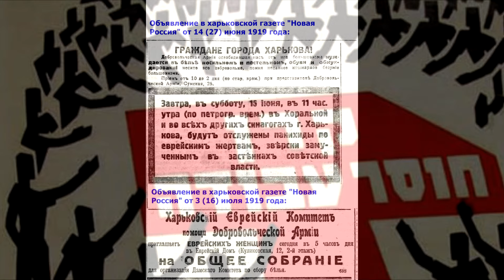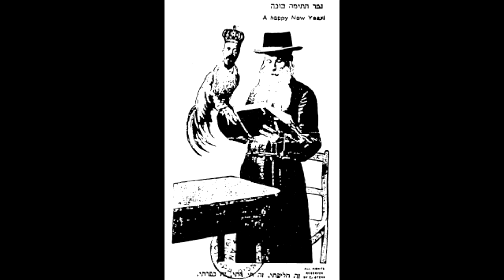Geoff Berner — In Ale Gasn [Daloy Polizei! / A.C.A.B!]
I've played a lot of places, and I'll play them all again,
And everywhere I go I hear the same old thing again:
Somebody dies in police custody,
Soon there are questions from the family.
At first the situation makes the lawmen look so filthy,
But they investigate themselves and it turns out that they're not guilty
Hey, hey, Daloy Polizei
Means the same thing now as yesterday.
Out of your houses, into the streets,
Everybody say, “Fuck the police!”

Ian Bush's parents didn't know he was a killer
When Constable Koestler took him in for an open can of "Miller".
The video at the station house, it somehow got erased
But the bull was there so we can know exactly what took place:

The boy jumped on his back, but the cop was quick instead,
He reached around and shot him, right in the back of the head.
Koestler would not demonstrate just how this thing was done.
If you think that it's impossible, then the coroner's not alone

There must be something magic down in the holding cells,
Cause there's stuff that happens there that just don't happen nowhere else.
Healthy people dying from a sudden heart attack,
Men who hang themselves with their hands tied behind their back.
There's lots of good and brave police, it must be true, I guess--
It's brave to work with a murderer sipping coffee by your desk.

אין אַלע גאַסן, וווּ מען גייט,
הערט מען זאַבאַסטאָווקעס.
ייִנגלעך, מיידלעך, קינד־און־קייט,
שמועסן פֿון נאַבאָווקעס.

גענוג שוין, ברידער, האָרעווען,
גענוג שוין באָרגן־לײַען,
מאַכט אַ זאַבאַסטאָווקע,
לאָמיר, ברידער, זיך באַפֿרײַען!

ברידער און שוועסטער,
לאָמיר זיך געבן די הענט,
לאָמיר מיקאָלײַקעלען
צעברעכן די ווענט!
היי, היי, דאָלוי פּאָליציי,
דאָלוי סאַמאָדערזשאַוויע וו׳ראָסיי!

ברידער און שוועסטער,
לאָמיר גיין צוזאַמען.
לאָמיר מיקאָלײַקעלען
באַגראָבן מיט דער מאַמען!
דאָלוי סאַמאָדערזשאַוויע וו׳ראָסיי!

נעכטן האָט ער געפֿירט
אַ וועגעלע מיסט,
הײַנט איז ער געוואָרן
אַ קאַפּיטאַליסט.
דאָלוי סאַמאָדערזשאַוויע וו׳ראָסיי!

"In Ale Gasn" (yi. אין אַלע גאַסן; en. "On Every Road"), also called "Daloy Politsey" (yi. דאָלוי פּאָליציי; en. "Down with the Police") and sometimes referred in English as "Everywhere You Go" or "Fuck the Police", is a Yiddish propaganda folk song. It is about the political struggles of socialist, communist and anarchist Jews in Russia and Poland between the late 1800s and early 1900s.

The song was originally a combination of two separate songs—"In Ale Gasn" and "Hey Hey Daloy Politsey"—arranged by Zalmen Mlotek, a conductor and arranger of Yiddish folk and theater music. The first two verses come from "In Ale Gasn", a labor song about the exploitation of Jewish workers which then they strike against. The last two lines of each verse are sung twice. It appears in two collections of Yiddish folk songs: Skuditsky and Beregovski.

The rest of the verses come from "Hey Hey Daloy Politsey", which appears in Skuditsky and Lehman.It was probably gathered by Lehman around 1905. The chorus contains the words "Hey Hey Daloy Politsey", which was sung (often shouted and exclaimed) by the crowd. Besides the police, many verses also attack Nicholas II of Russia (who is referred to as "Little Tsar Nikolay" or "Nicky"). It is a working-class song that is generally sung in an anarchist manner. These may be connected to more radical sections of the Labor Bund or to smaller groups of Jewish anarchists. There are many variants of the song.

Geoff Berner (born 1971) is a Canadian singer, songwriter, and musician from Vancouver.

Singer / songwriter / accordionist / novelist Geoff Berner's music combines klezmer, punk, political satire and Balkan dance rhythms. He writes sharp, literate songs that make you want to weep, laugh, grind your teeth, or kick out a window - often all at the same time. Having built a cult following with his weirdly compelling stage presence, G.B. has a strange ability to create fun chaos.